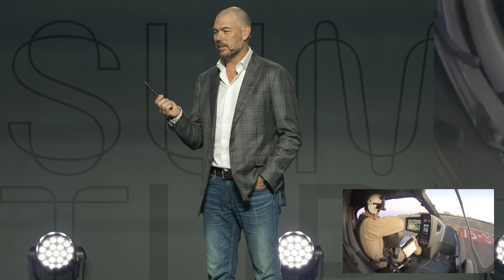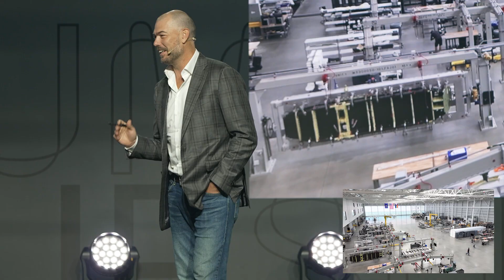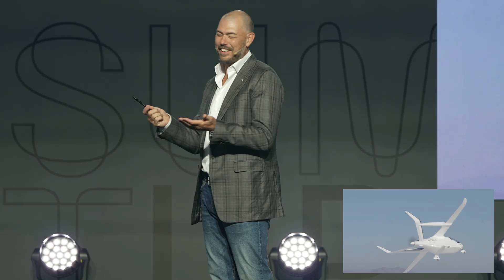Kyle Clark - Beta Technologies [UP.Summit 2025]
At UP.Summit 2025, Kyle Clark, Founder & CEO of BETA Technologies, shared a milestone year for the Vermont-based aerospace company. After opening its first production facility at Burlington International, BETA built and flew its first production aircraft—the ALIA CTOL—on November 11, followed by its first production VTOL flight in August.

BETA’s fully in-house approach spans motors, batteries, and flight computers, with growing partnerships including UPS, Amazon, and GE (for a new turbogenerator hybrid system). From flying into JFK and Paris Air Show to Oshkosh debut, BETA continues proving scalable, cost-effective, electric and hybrid flight—where “math works.”